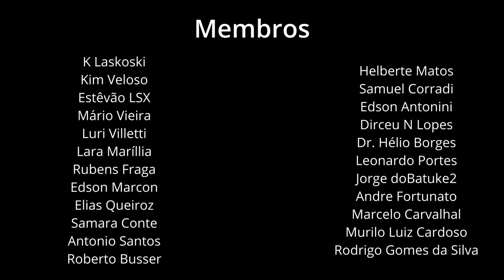OUÇA O SOM DA EXPLOSÃO DE UMA ESTRELA GIGANTE!!!